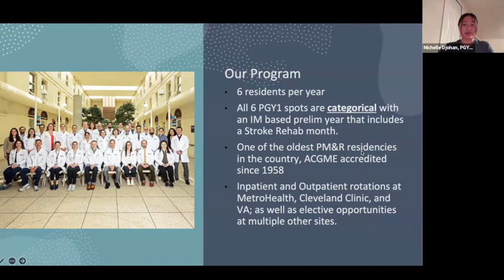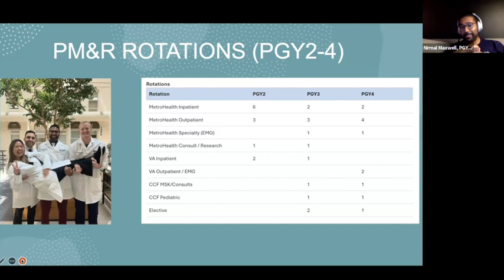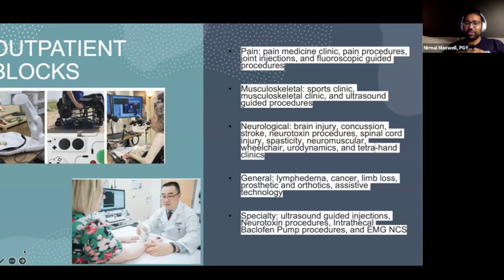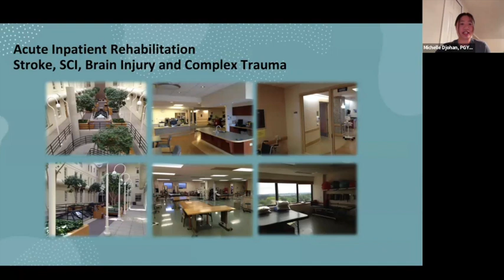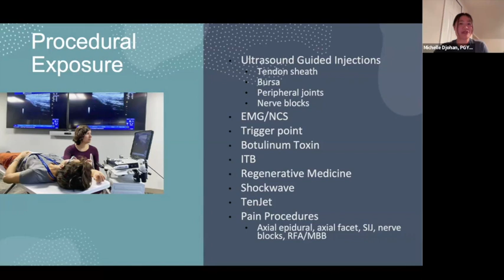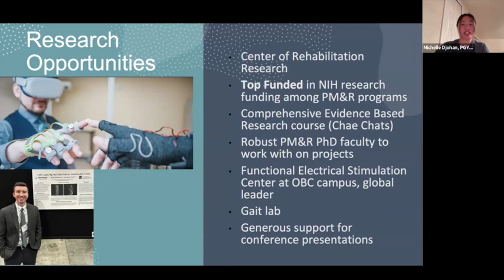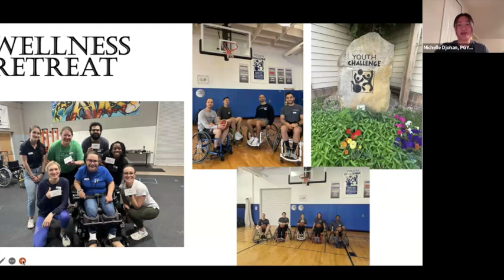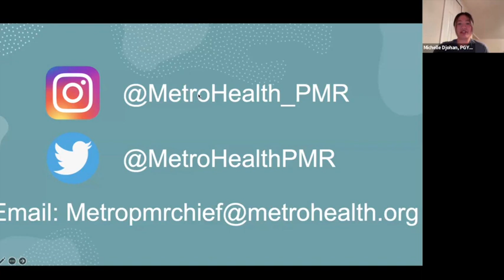2024 Virtual Residency Fair - CWRU / MetroHealth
Enjoy the recording of Case Western Reserve University / MetroHealth's presentation from the 2024 PM&R Scholars Virtual Residency Fair!